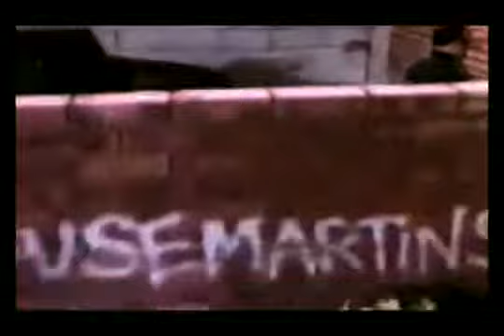The Housemartins - Build